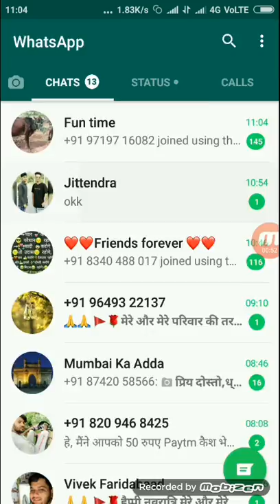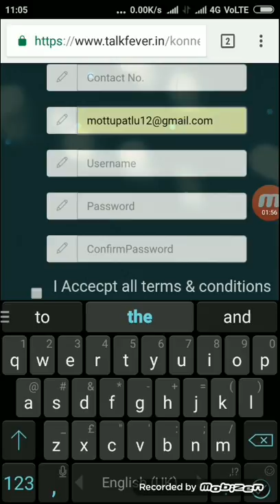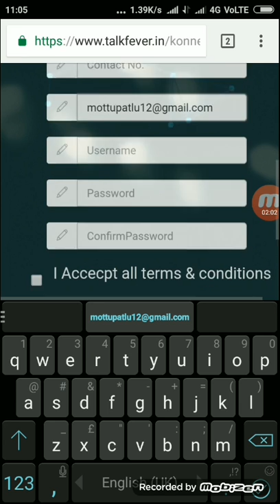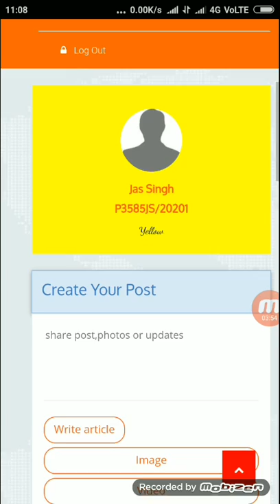Talk Fever Indian Facebook chating karke paise kamao( YouTube channel by Kdresh Videos)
Join होने के लिए इस लिंक पर क्लिक करें

Talkfever Link

Iss video ko jyada se jyada share karo plz

App बनवाने के लिए हमें Call Karen 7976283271

Only Telegram Number and Calling